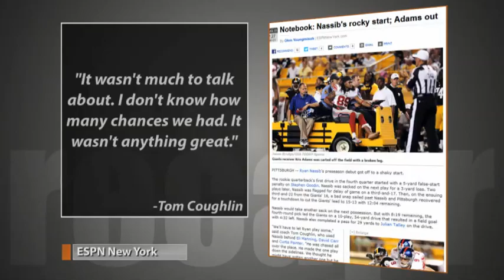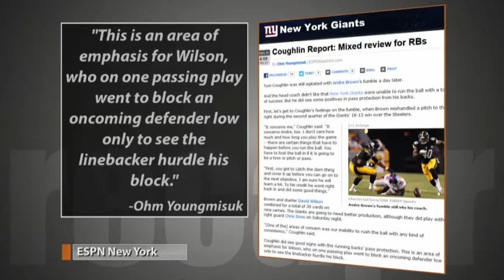Recapr: Giants ground game a work in progress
Despite a victory in their first preseason game, the Giants running backs have a lot of work to do before the season opener next month.